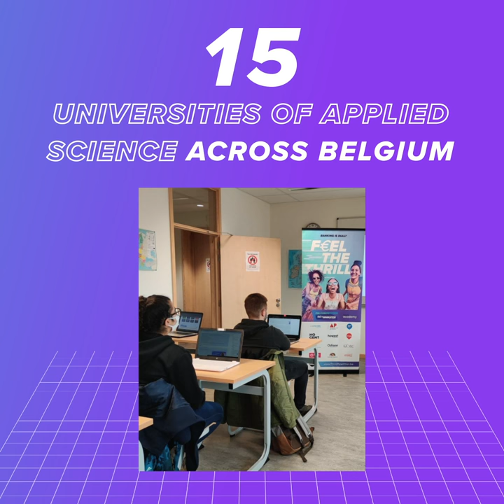Trailer FIN COMPETITION LIVE GRAND FINAL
Watch the Live Grand Final on 27 November at 13:45! Find out who wins the first ever fin competition and learn from experts and surprise guests inside and outside the financial sector. Feel the thrill!